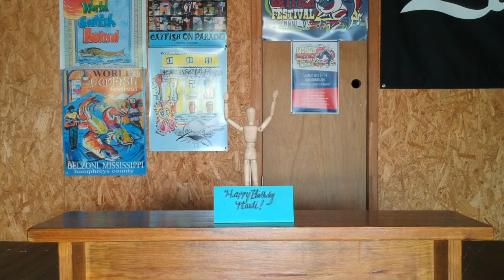Happy Birthday Nardi!!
for my brother from another mother